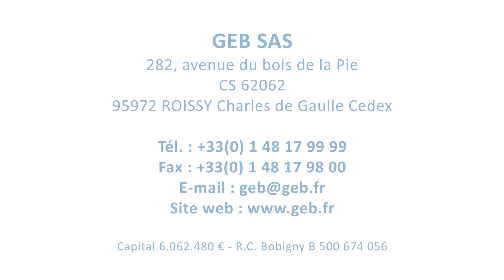geb pool complet 161006 Mastic FR